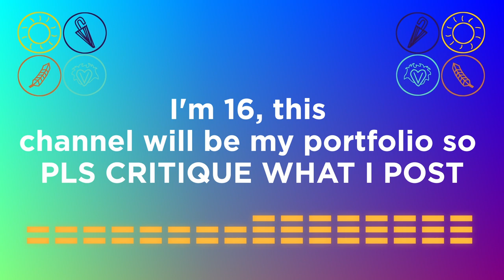The Rising Sun Trailer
Hellooo people of the internet

This is my first post of this channel, I used to do youtube when I was 11 but I decided to start kick my youtube channel again. As of now, i'm 16.

This channel’s main purpose is to show people the effort I make into making videos and show my growth. My old channel was for fun but this channel will be used for projects that will take time. I have a dream and I hope this channel can show ya :D

 - Ryv aka TRS